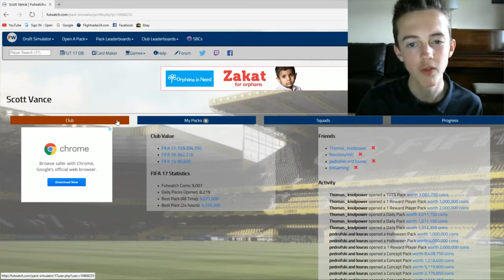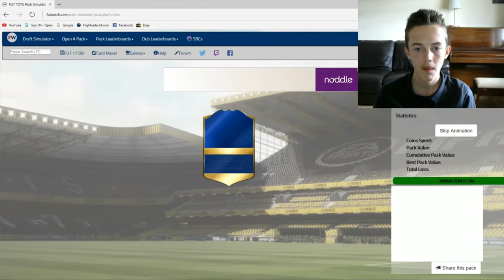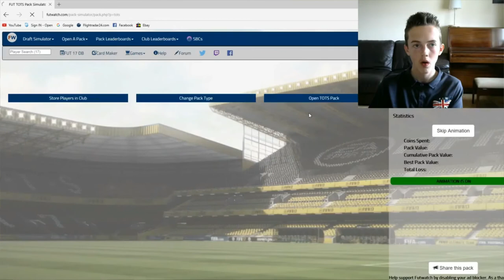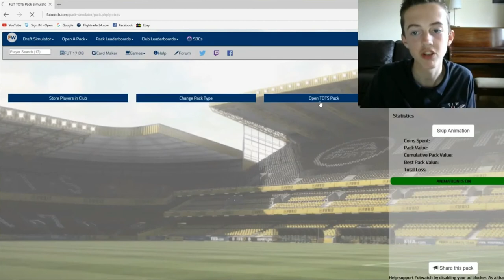CALCIO A TEAM OF THE SEASON PACK OPENING (PART 1)